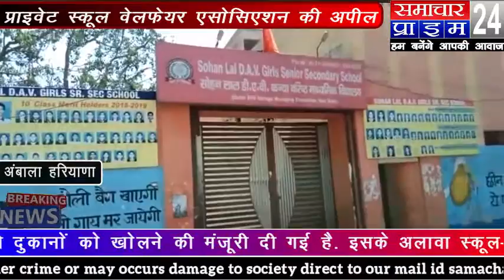प्राइवेट स्कूल वेलफेयर एसोसिएशन की अपील अंबाला हरियाणा